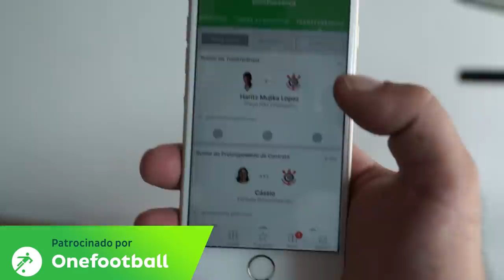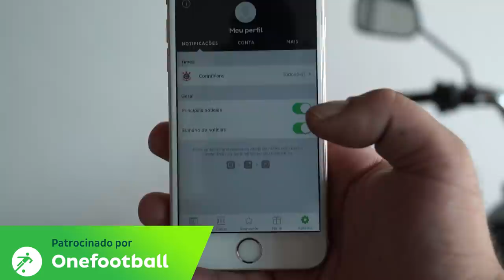ELA SE INTERESSOU NA MINHA XJ6 ? 😯